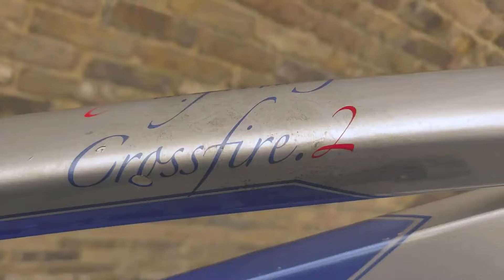700c 18" CARRERA CROSSFIRE 2 Aluminium Hybrid Suspension BIKE Disc Brakes Commuter BICYCLE (4306)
SOLD Apr 2022 @ £250
Reconditioned, used in very good condition. Minor frame scratches.

(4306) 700c 18" CARRERA CROSSFIRE 2 Aluminium Women Hybrid Suspension BIKE DIisc Brakes Commuter BICYCLE Height: 165-180 cm (5'5" - 5'11")
Model 2012-13, RRP: £449.99

This bike is best suited for a rider of height 168-178 cm, however cyclists of height 165-180 cm (5'5" - 5'11") might also find it a good fit.

Spec:
- 700c Quick Release Wheels
- COMPONENTS D.H.DISC Double Wall Alloy Disc Rims 32H
- Alloy Hubs
- KENDA 700x45c multi surface tyres in very good condition, inflate to 50-85 Psi,
- Puncture Protection Tyres: Designed with an extra puncture resistant layer
- Tubes: Standard, Presta valve
- TEKTRO Mechanical Disc Brakes
- SHIMANO Alloy Brake Levers, reach adjustable
- Front suspension - perfect for off-road use and also adds comfort on bumpy roads
- Forks: SUNTOUR NVX Front Suspension Fork, pre-load adjustable, 75mm travel
- 18" 6061 Aluminium Alloy Frame, Lightweight step through comfortable upright sitting position
- 21 speed SHIMANO gearing system allowing easier hill climbing
- SHIMANO Trigger Gear Shifters
- SHIMANO ALTUS Mega Range Rear Derailleur
- SHIMANO TOURNEY SIS Index Front Derailleur
- SHIMANO MF-TZ21 7 speed Freewheel 13-28T
- Chainset: SR SUNTOUR CW-XCC 48/38/28T
- SR SUNTOUR Alloy Cranks 175 mm
- COMPONENTS Black Memory Foam Comfort Saddle in very good condition
- COMPONENTS MicroAdjust Alloy Seat Post,
- WELLGO Non-Slip Alloy Pedals with reflectors, 9/16"
- Integrated chain-guard bolted to the outside of the largest chainring of the crankset
- Semi-Riser Alloy Handlebar 60 cm, 30mm rise, 25.4mm diameter
- Stem: COMPONENTS , Forged Alloy, 4-bolt, 10-degree rise
- Headset: Ahead, semi-integrated
- Grey Comfort Handlebar Grips
- Colour: Blue/Silver
- Suitable for Height: 165-180 cm (5'5" - 5'11")
- Weight: Approx.  14.8 kg